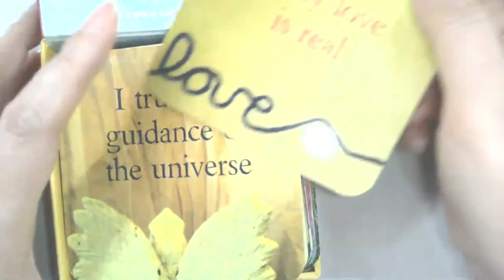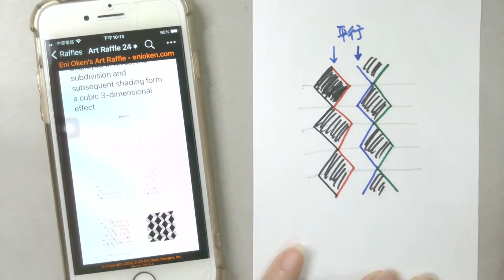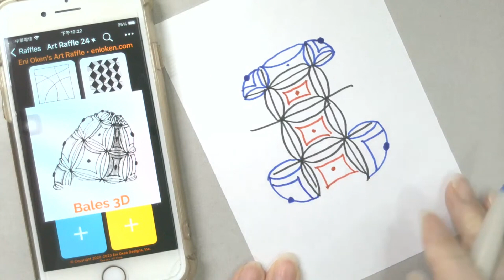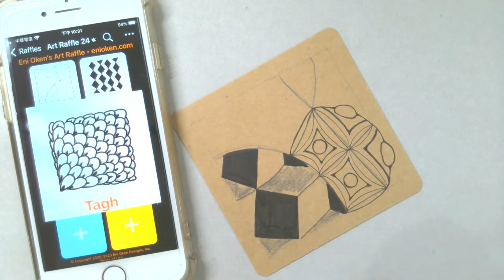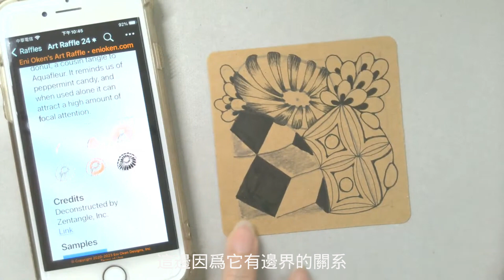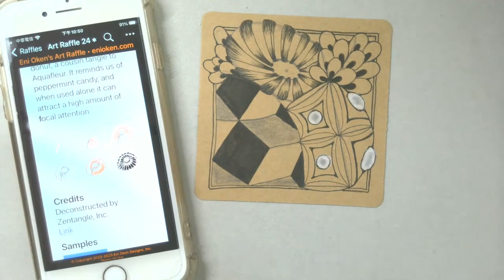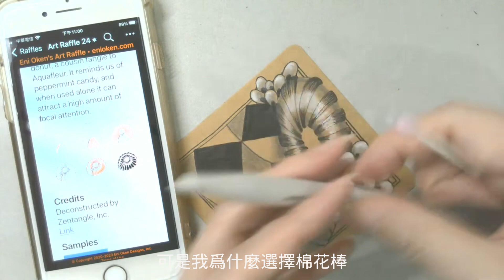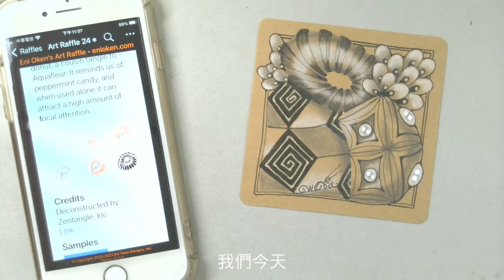Zentangle【共時繪#7】2023 0426直播錄影 Live video 禪繞畫 Eva Wu 禅绕画 For beginner cc字幕 N.2156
直播時間: 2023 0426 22:00
使用工具：
PENTEL POINTLINER 0.1 BLACK
SAKURA PIGMA GRAPHIC 1 BLACK
HB PENCIL
UNI-BALL UM-153 WHITE
HB PENCIL
PAPER: TAN TILE, 89 X 89MM

LIFE LOVES YOU CARDS (BY LOUISE HAY) : Only love is real.
APP: ART RAFFLE BY ENI OKEN/CZT
4 TANGLES:
1.
2. bales 3D
3.
4.

（如果需要參考我的作品照片，可在粉絲專頁的相冊中找到）

 ❤️Eva的禪繞共時繪🎨
沒有要教你什麼，就是想陪你一起畫畫
不預設主題，到時候再說
回到禪繞畫3不原則：不期待、不批判、不設限
所以我也沒辦法提前告訴你要準備什麼工具
就用方磚，代針筆、鉛筆這些基本工具吧
最多就是白色高光筆或者金色金屬筆，或者你事後再添加也行
對了，必備的是一個放鬆的心情
人生就是這樣
準備得再完善也有始料未及的時候
不如放下戰戰兢兢的態度
咱們安步當車，一次一筆畫，
且行且珍惜。